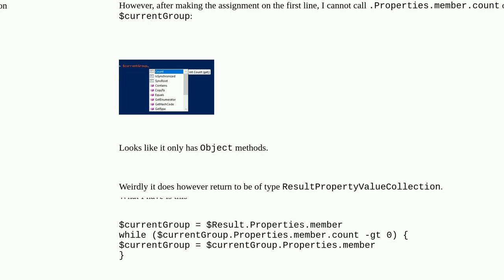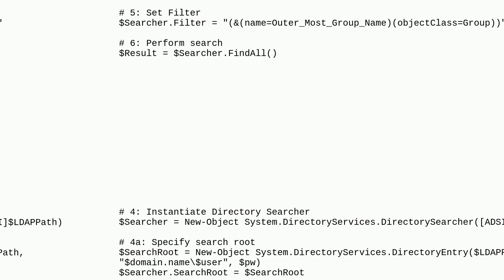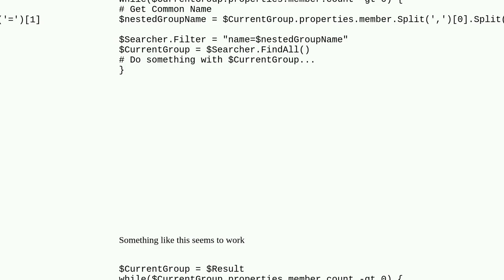How to iterate through nested ResultPropertyValueCollections in PowerShell?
A special thanks goes out to the community

  active-directory powershell